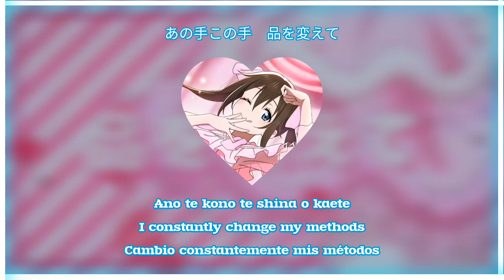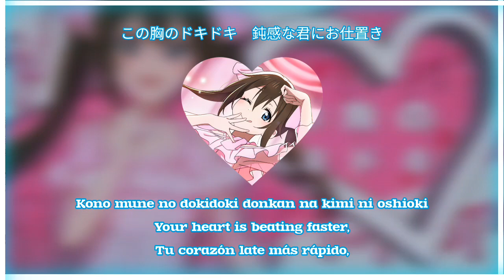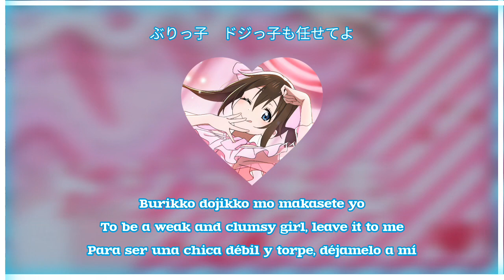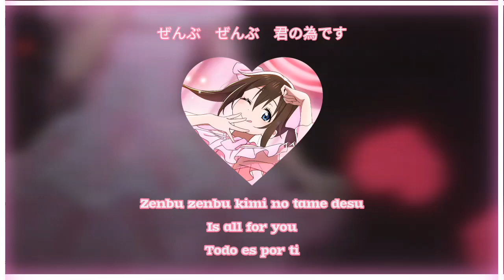Koakuma LOVE♡ / Shizuku Osaka / Sub [Kanji | Romaji | English | Español]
feliz cumpleaños ShizukO 💙(atrasado)

Koakuma LOVE♡ (小悪魔LOVE♡ Lit. Pequeño demonio de amor) es una canción interpretada por Shizuku Ousaka que viene incluida en el álbum Fly with You!!. Fue lanzada el 4 de Octubre de 2023.
Fue escrita, compuesta y arreglada por Ayumu Nakamura y Hiroto Kikuchi

Koakuma LOVE♡ (小悪魔LOVE♡, lit. Little Devil LOVE♡) is a song sung by Shizuku Osaka that appears on Nijigasaki High School Idol Club's 5th album. It was released on October 4, 2023.
The song is written, composed and arranged by Ayumu Nakamura and Hiroto Kikuchi.

the music and images used in this video belong to their respective authors.